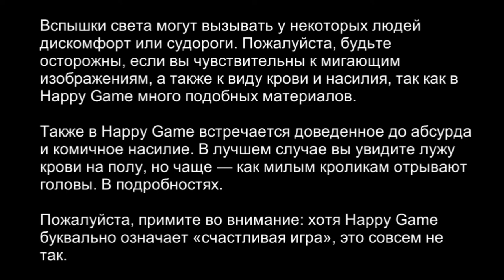Stones - Happy Game Soundtrack (КАМНИ) DVA Счастливая Игра 2021. OLDCHILD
Обратите внимание: на видео много мигающих огней!
Послушайте песню DVA "Stones" из Happy Game Soundtrack в сопровождении видео ...